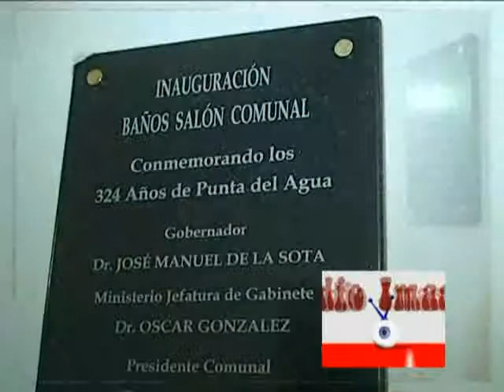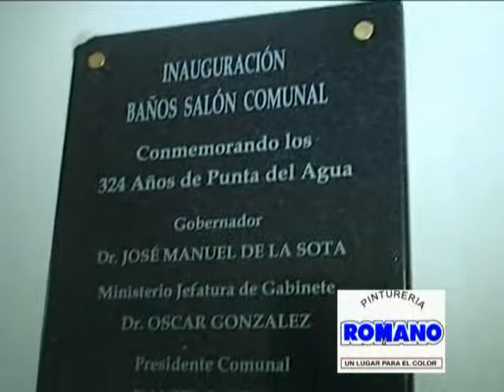PUNTA DEL AGUA CUMPLIO 324 AÑOS RADIO IMAGEN